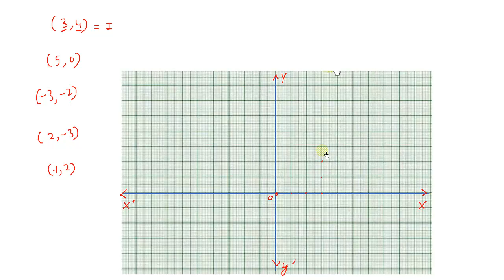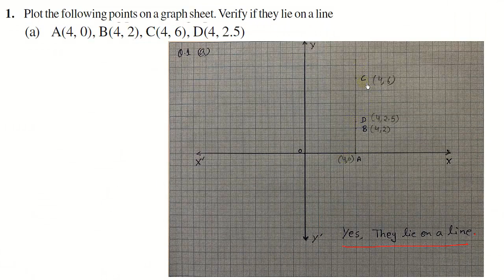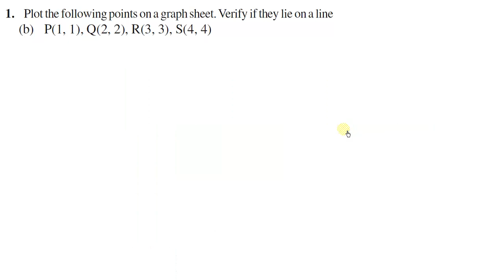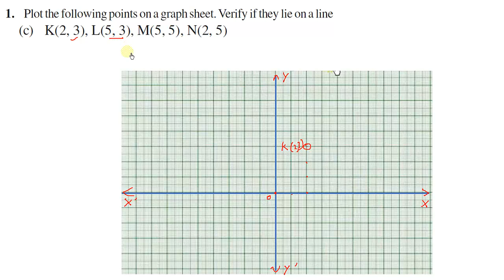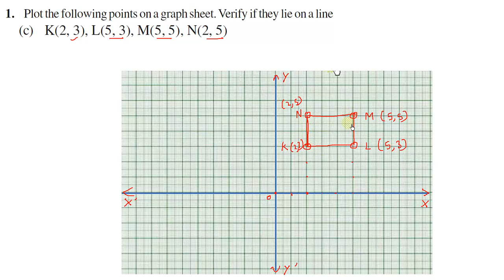Class 8 Maths NCERT Exercise - 15.2, Question 1 , Introduction to Graphs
class 8 Maths Ex 15.2, Q 1
class 8 Maths NCERT Ex 15.2 question 1

8th class ex 15.2 q 1  maths
class8th maths ex 15.2 Q 1

solved exercise 15.2 NCERT maths Class 8
class 8 maths exercise 15.2 chapter 15

class 8 maths NCERT solution chapter 15 exercise 15.2 question 1
NCERT solution for class 8th chapter 15

maths NCERT class 8 Ex 15.2
NCERT exercise 15.2 class 8 maths
exercise 15.2, question 1 ,  maths class 8
8th class maths NCERT Ex. 15.2
class VIII Ex.- 15.2
EXERCISE 15.2,  MATHS NCERT CLASS 8
class 8 maths exercise 15.2 solved question 1
NCERT solution class 8 maths exercise 15.2 chapter 15